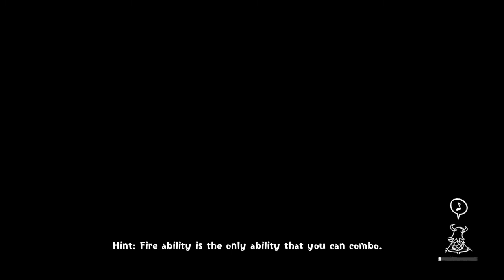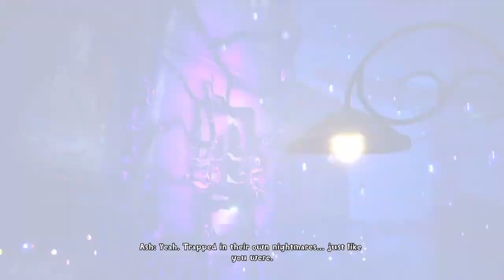Concrete Genie - Part 10 - The Name's Ash - Geek-Dom Plays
Time to Save The Day!
The Name's Ash & he has a big mission ahead in the next Part of Concrete Genie
After the dark turn of events in the last episode it seems Denska is in more peril than before! Darkness has taken hold, the kids have been taken & it's up to our intrepid artist to save the day.
What challenges now lie ahead in Concrete Genie!!!

Concrete Genie is an action-adventure game developed by Pixelopus, a developer part of SIE Worldwide Studios, for the PlayStation 4. The game was announced at Sony's PlayStation Media Showcase at Paris Games Week 2017 on October 30, 2017, and was released on October 8, 2019.